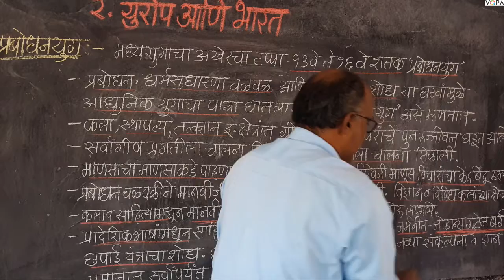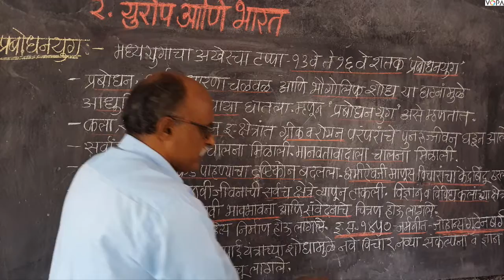८वी । इतिहास । एन. एम. एम. एस । युरोप आणि भारत | V7 |V-School